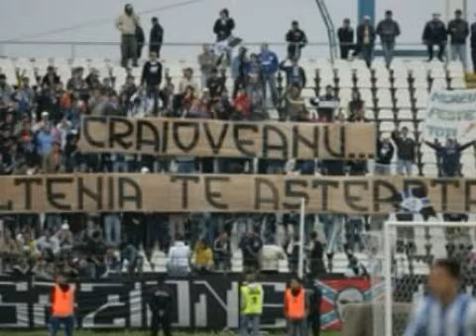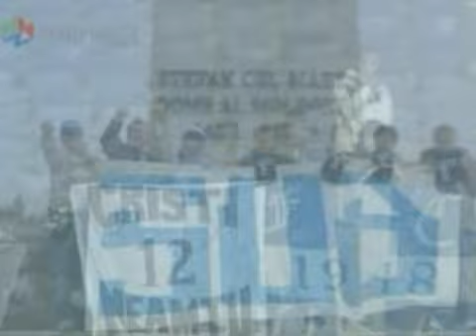OLTENIADA by C.I.A, Mutu, MCA, DJ Hash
Craiova Independent Artists